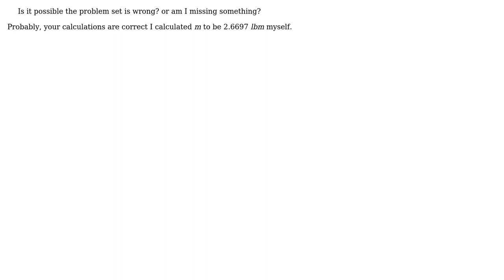Engineering: Finding the mass in the tank of an air compressor from gage pressure (2 Solutions!!)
Engineering: Finding the mass in the tank of an air compressor from gage pressure

With thanks & praise to God, and with thanks to the many people who have made this project possible! | Content (except music & images) licensed under CC BY-SA | Music | Images & others | With thanks to user user49219 user james user Algo user Air and the Stack Exchange Network Trademarks are property of their respective owners. You are responsible for your own actions.